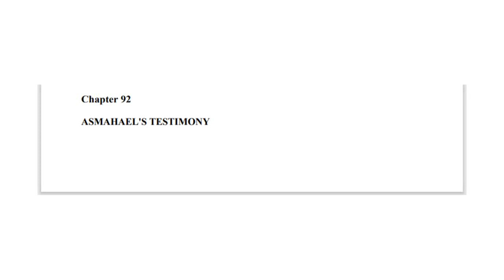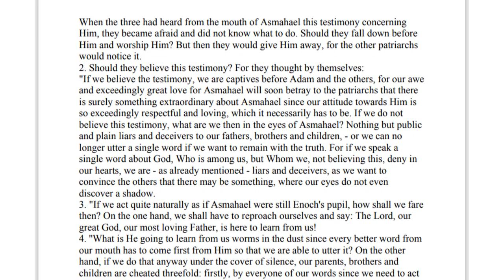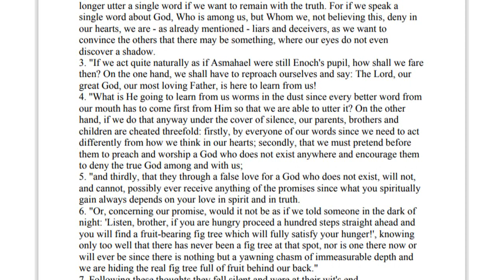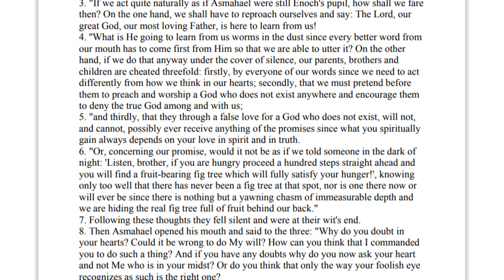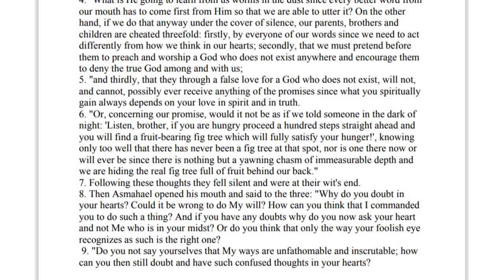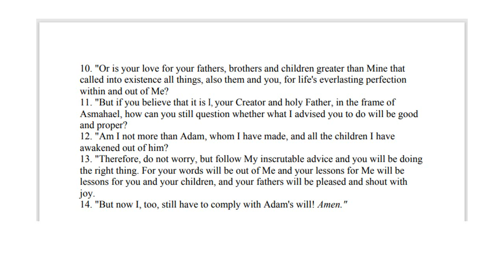Chapter 092 | The Household of God volume 1